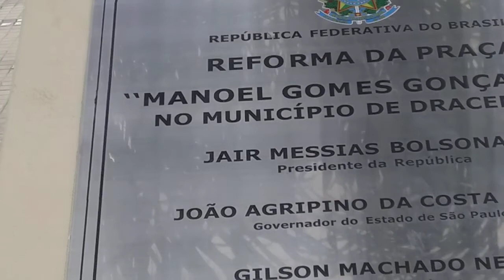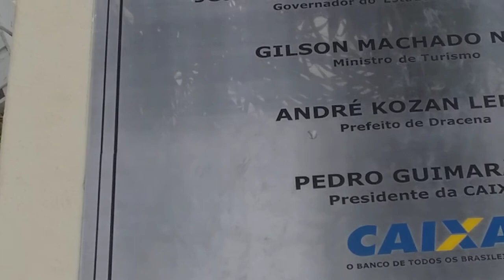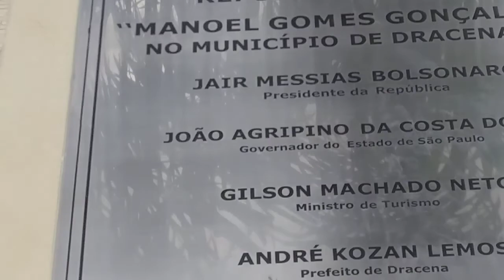praça.Manoel Gomes Galeno..Dracena Sp.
praça da cidade de Dracena.interior de SP.  praça da Matriz..Manoel Gomes Galeno..